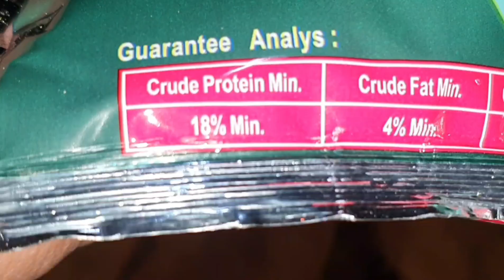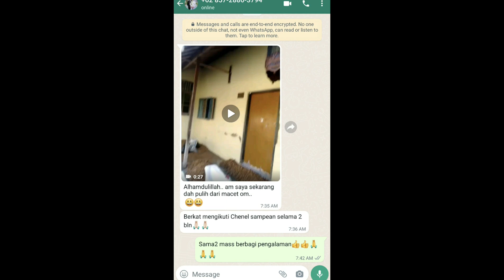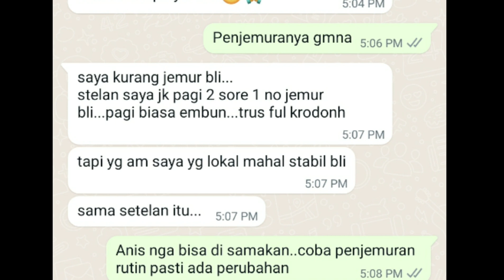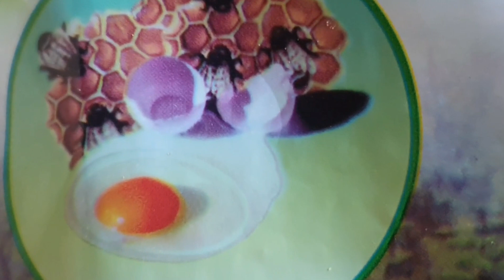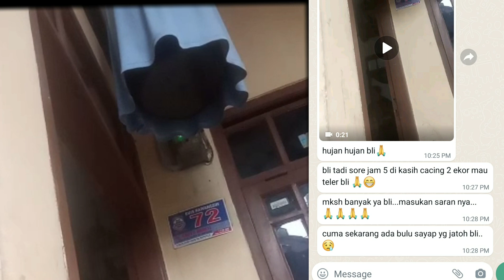ANIS MERAH MACET TAHUNAN,GAMBLING ,RUSAK,NGERIWIK,NGEPLONG,TELER.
Voer telor
RAWATAN  MACET / GAMBLING
..intinya dlm pemberian pakan  janhan naik turun dlm pemberian  EF ulat kandang dan hongkong tidak disarankan
1. Kalau Mabung ,ada bulu patah atau rusak di cabut saja jangan dulu di jemur selama 2 minggu cukup kena pantulan sinar matahari.
Setelah 4 minggu boleh di jemur pelan2 saja
2.Embun pagi 05 am ...06 am
3.Jemur  pagi seblm jam 10am
4.Mandi (pagi) atau  kalau sudah rajin ngeplong  jam 5pm angin2kan krodong jam 6 jgn terlalu sering dinkerodong cetak mental agar terbiasa dgn lingkungan
5.Buah pepaya  2 hari sekali
6.Voer campur telor
7.jgn di jemur ketika bulunya dlm keadaan basah
8 .ketika sudah mulai iwik2 bisa di berikan JK dbn setingan 2 pagi ..1sore
Kalau blm mau ngeplong  kasi kroto .1 sendok makan  s2lama 2 hari kemudian stop ..catatan jgn terlalu sering memberi kroto  cukup s3kali saja

Penjemuran penting